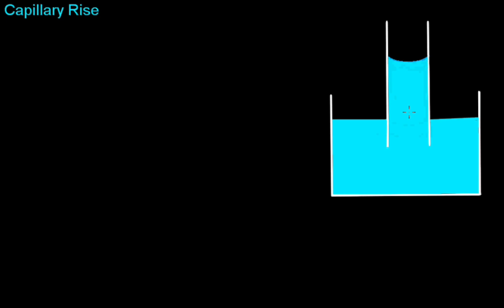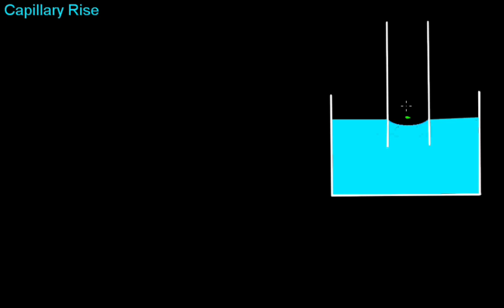🔴 Capillary Rise || Surface Tension || in Hindi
In this Physics video of Surface Tension in Hindi for class 11 we explained the phenomenon of capillary rise and we also derived the formula for it. The rise or fall of a liquid in a narrow tube is called capillarity or capillary action.